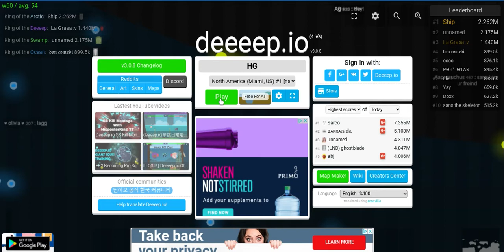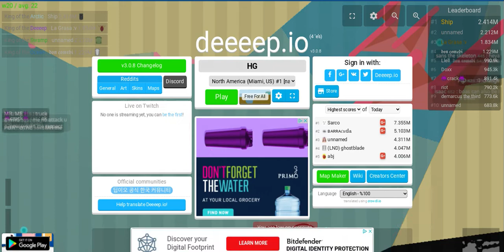How to play as giant squid in Deeeep.io (Trying to stay alive)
How to play as giant squid in Deeeep.io! It was painful trying to get there (to a giant squid) so I did most off cam, then I died :(